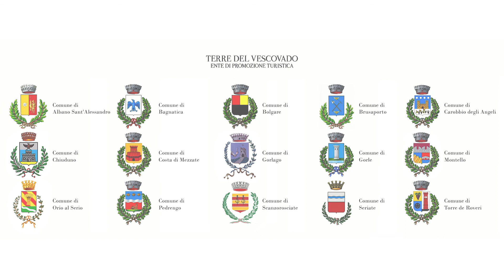Sorsi di Cultura - il Castello di Brusaporto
Continuano gli appuntamenti con Terre del Vescovado e Sorsi di Cultura

Terre del Vescovado ha il piacere di presentare all’interno della propria collana “Degustare l’Arte”, finalizzata alla valorizzazione culturale e turistica dei borghi, dei sapori e delle terre del Serio, i contributi video “𝗦𝗼𝗿𝘀𝗶 𝗱𝗶 𝗖𝘂𝗹𝘁𝘂𝗿𝗮”, a cura di Dorian Cara.

Brevi videoclip vi porteranno alla scoperta di alcuni dei capolavori che fanno di Terre del Vescovado una delle eccellenze culturali della provincia di Bergamo e dell’intera Lombardia.

In questo appuntamento vi accompagneremo “virtualmente” alla scoperta del castello di Brusaporto

Progetto realizzato con il contributo della Camera di Commercio di Bergamo.